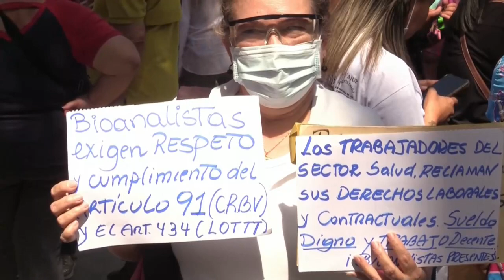Trabajadores venezolanos protestan de nuevo para exigir mejoras salariales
Unos 60 trabajadores venezolanos protestaron este miércoles en Caracas para exigirle al Gobierno de Nicolás Maduro mejoras en sus condiciones laborales, con un salario que sea "suficiente", y respeto al convenio colectivo.